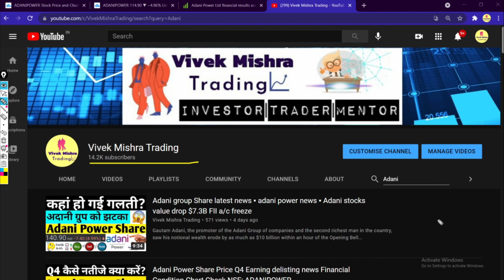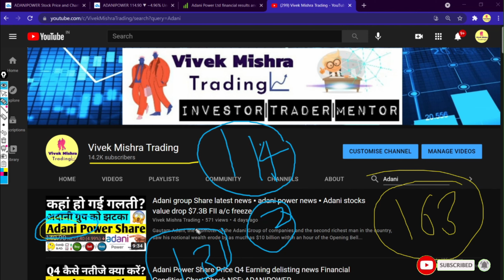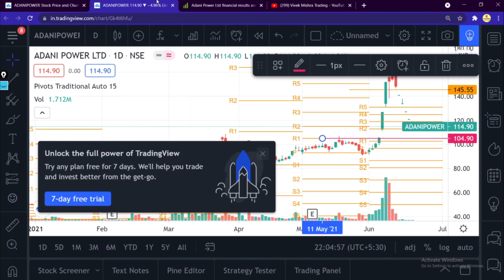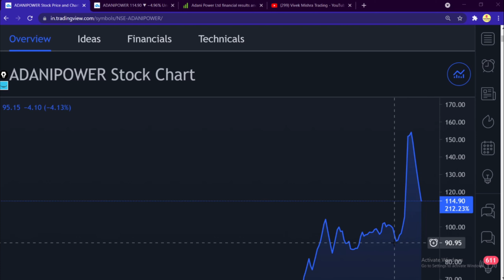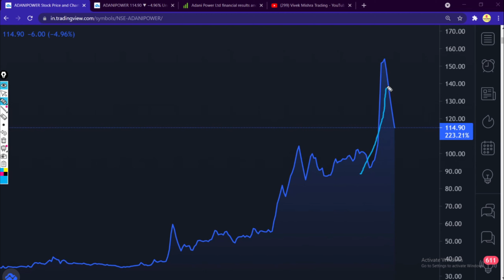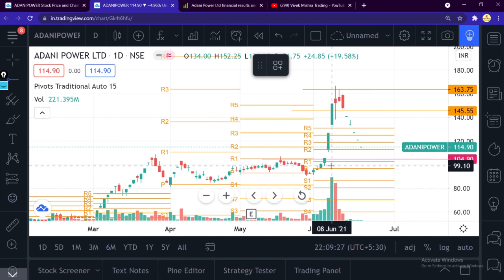Adani Power Share Price Latest News Financial Condition Chart Check Adani power news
Company

Adani Power Limited is the power business subsidiary of Indian conglomerate Adani Group with head office at Ahmedabad, Gujarat. It is a private thermal power producer, with capacity of 12,450 MW. It also operates a mega solar plant of 40 MW at Naliya, Bitta, Kutch, Gujarat. Wikipedia
Stock price: ADANIPOWER (NSE) ₹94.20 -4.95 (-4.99%)
CEO: Vneet Jaain (14 May 2012–)
Parent organization: Adani Group
Founder: Gautam Adani
Founded: 22 August 1996
Headquarters: Ahmedabad
Subsidiaries: Adani Power Maharashtra Limited, MORE

Grateful!😇

adani power share bhav,
adani green power share price,
adani power share news in hindi,
adani power share money control,
adani power share news malayalam,
share market adani power,
adani power share news latest,
adani power share performance,
adani power share today,
adani power share news tamil
adani power plant,
adani power anil singhvi,
adani power after 10 years